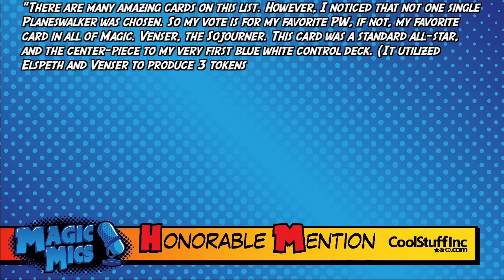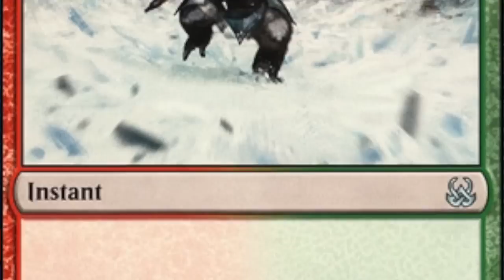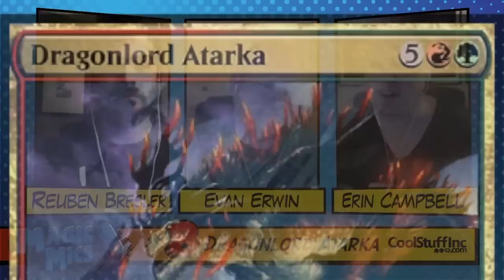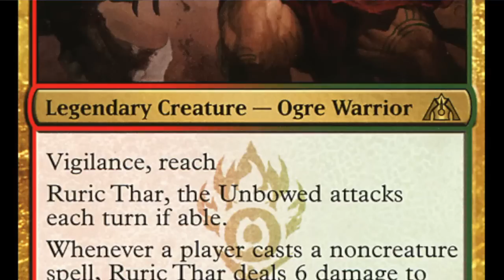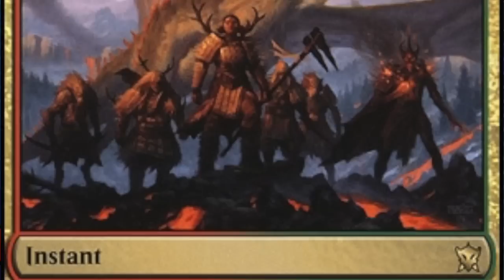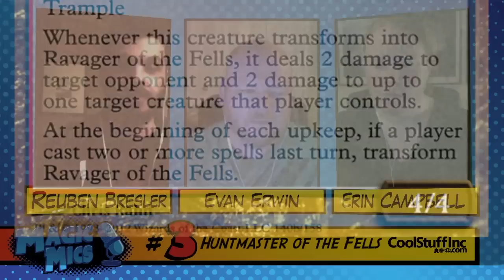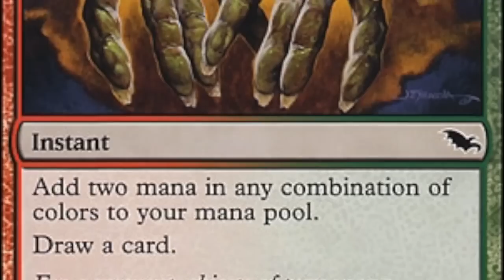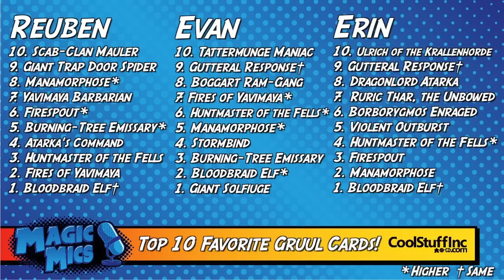TOP TEN - Favorite Gruul Cards! Merry Gruulmas!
Filmdate - 12/25/17

Want to win a $50 Gift Certificate to CoolStuffInc.com? Tell us about your Honorable Mention we left out below!